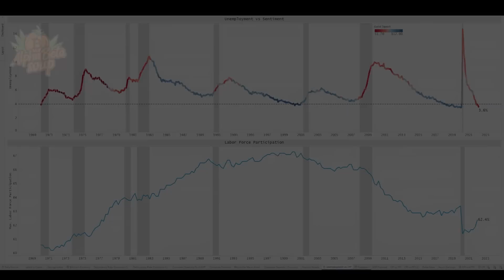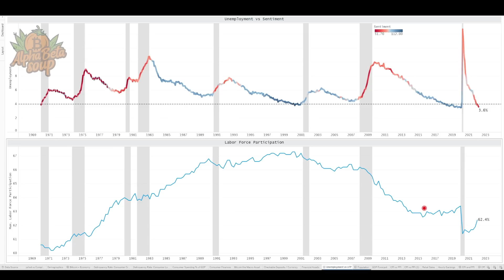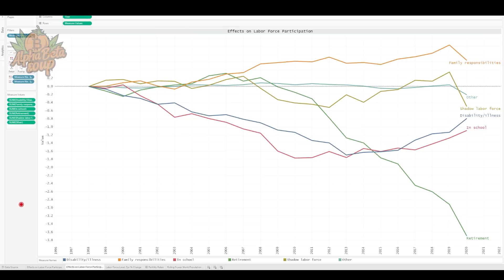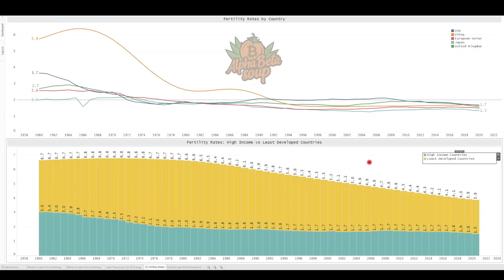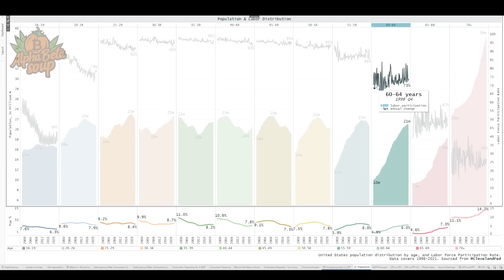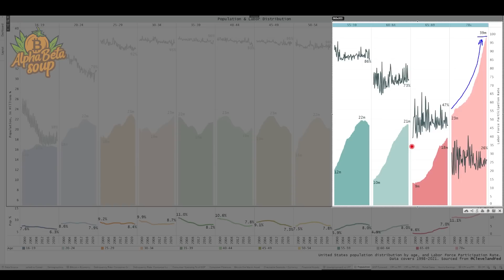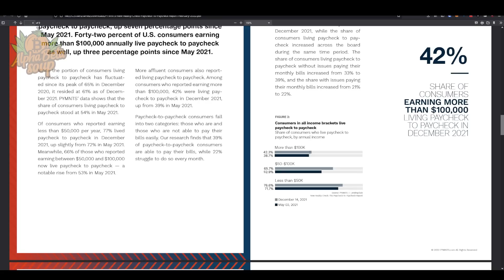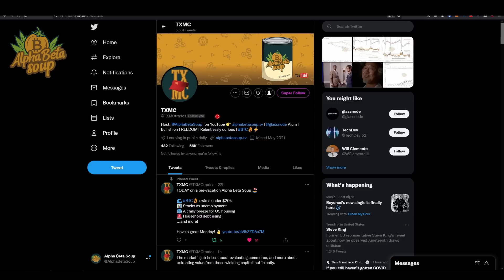HUGE Shifts in the US Population + The IMPACT on the FUTURE! The Labor Force is CHANGING | #70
You can send BTC (preferred), ETH, or XRP using any PayID supported wallet.

00:00 Introduction
01:11 Labor Force Participation
03:17 Effects on Labor Force Participation
05:25 Changes to US Population
07:50 Global Fertility Rates
10:01 World Population Growth
10:48 Population & Labor Distribution
16:39 Implications for the Future
17:30 Income Survey
19:31 Retirees Returning to Workforce
21:06 Conclusions / Twitter